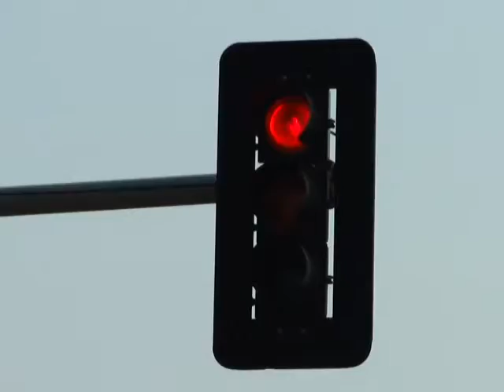Campanha da Semana do Transito em Juara